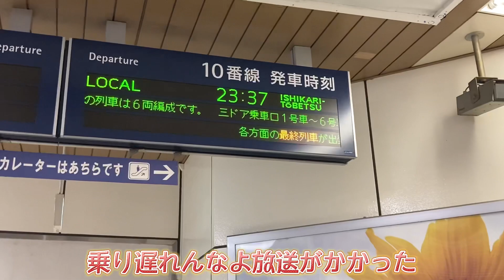【当別駅に改名】石狩当別行き最終列車を見る